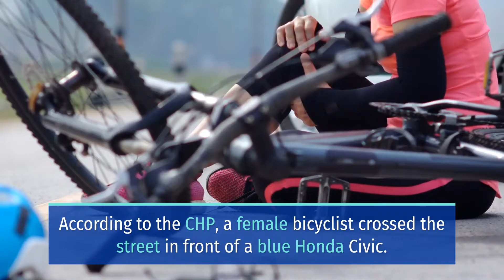BICYCLIST KILLED IN CRASH ON EUCALYPTUS DRIVE AND FAIRFAX ROAD [BAKERSFIELD, CA]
BAKERSFIELD, CA (November 17, 2021) – Tuesday night, a bicyclist died in a crash on Eucalyptus Drive and Fairfax Road.

The incident happened at about 5:48 p.m. Moreover, it happened in the 6601 block of Eucalyptus Drive, just east of Fairfax Road.

According to the CHP, a female bicyclist crossed the street in front of a blue Honda Civic. Then, the Honda Civic hit her.

As a result, responders declared her dead at the scene. Meanwhile, the involved driver stayed at the scene until police arrived.

Furthermore, the authorities confirmed that the driver wasn’t under the influence of drugs or alcohol.

Due to the limited information available, the authorities continue to investigate the crash.

We at Sweet Lawyers send our condolences to the loved ones grieving the death of the victim.